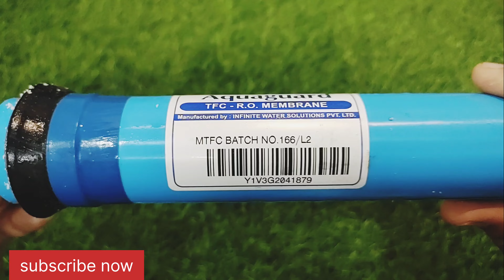aquaguard Ro के फिल्टर में क्या आता है ?